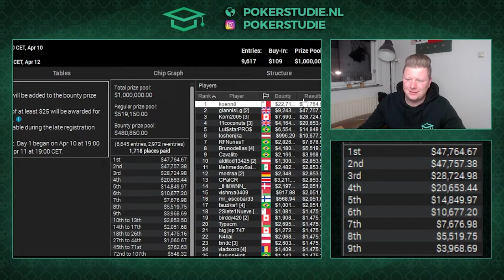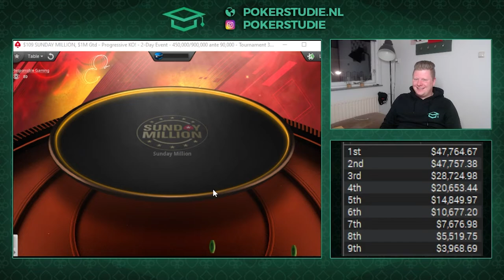Coach Koen WON $70.483 in de Sunday Million op Pokerstars! Dit is wat er gebeurde...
Op 11 april 2022 wist onze coach Koen de Sunday Million te winnen voor een prachtig bedrag van $70.483! Onze Pokerstudie coaches zijn bezig een review te maken van deze mooie run. Hierin bespreekt Koen zijn eigen gedachtegang tijdens het toernooi. Houd dus het platform in de gaten voor de volledige review! 😎